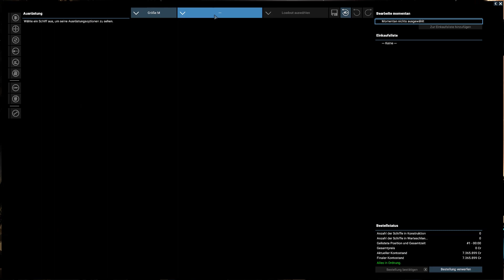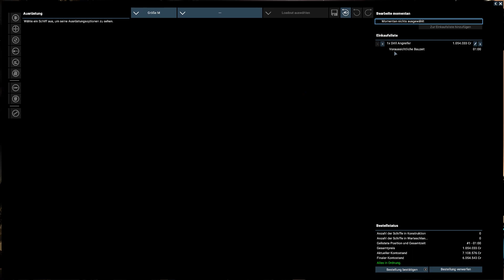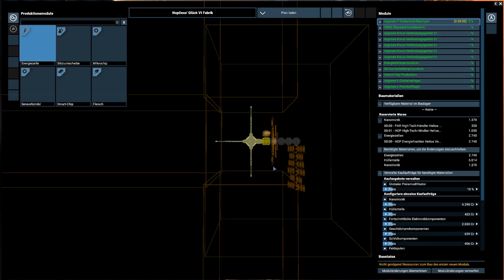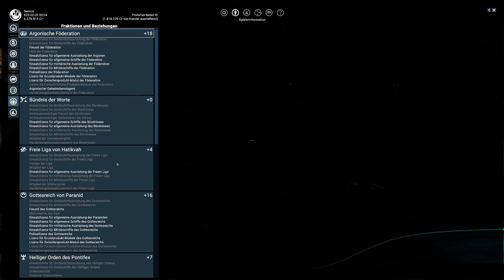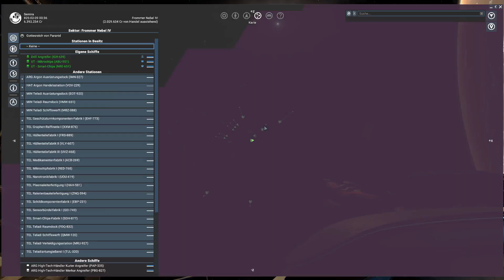X4: Foundations - #04 - Erste Station und KHAAKerlaken farmen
In Folge 4 machen wir erzwungenermaßen einen Zeitsprung und gehen das Hauptproblem von X4 an, welches aber auch die große Chance darstellt, die 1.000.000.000 Credits zu packen.